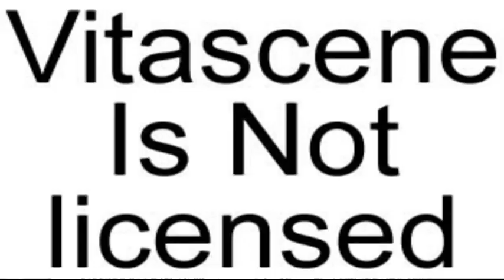राजेंद्र संग शिवानी(2)